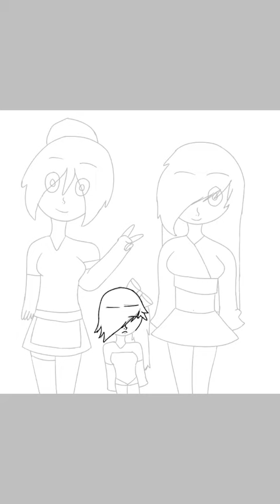Thank you so much for 31 subscribers!!!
Hugs and kisses to all of you guys!😘😀 I love you guys so much! Thank you for all the support. Man, my channel has grown very fast over the summer. And I'm thankful for that😊 so here is a speed paint of 3 of my ocs i included.